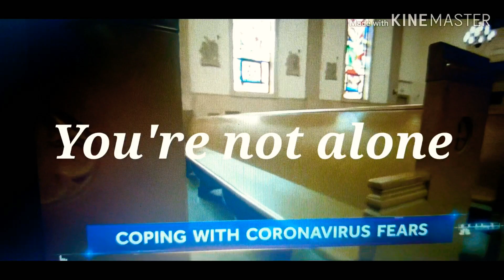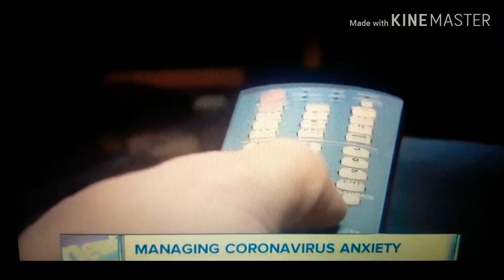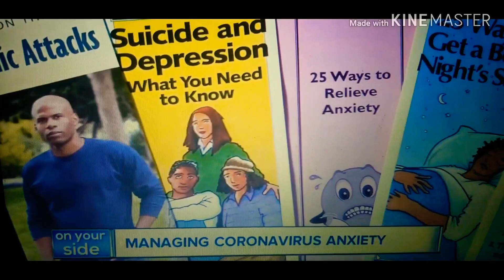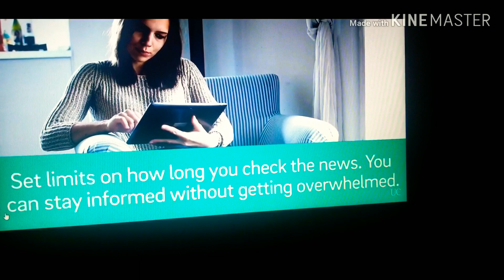Coping with Mental illness & Stress in Adults & Kids while on QUARANTINE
▪︎In this video you will find tips on dealing with  Mental health issues in adults and kids dealing with the pressures caused by the Covid-19 virus and local restrictions.

💚🎗Mental illness is very serious  BUT you are not alone.

☎️💻🗣•During this pandemic its especially important to check on family members and friends via telephone,  text, or video chat.

🚸 Remember  Social Distancing